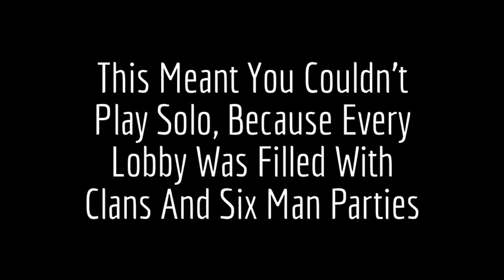COD Ghosts In A Nutshell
This video is just me explaining why I disliked Ghosts and why I think it flopped, short version. Hope everyone shares my concerns and that Sledgehammer acts on them with Advanced Warfare.